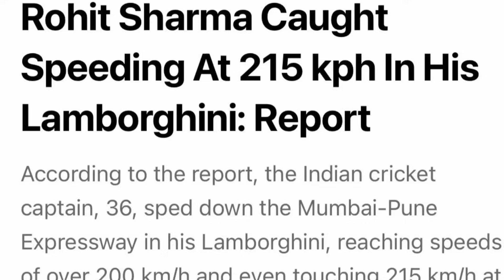ICC ODI Worldcup 2023 IND VS BAN ahead Rohit Sharma fined for overspeed Kannada|Cricket updates 2023